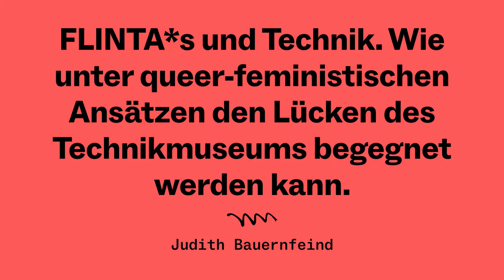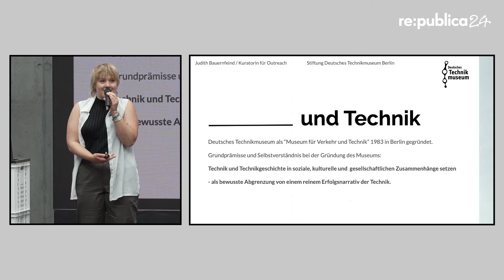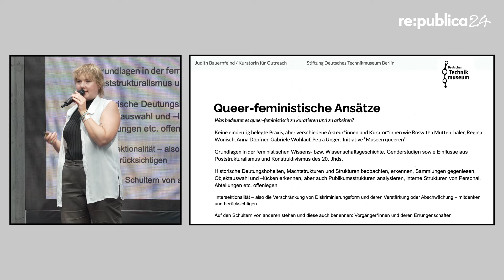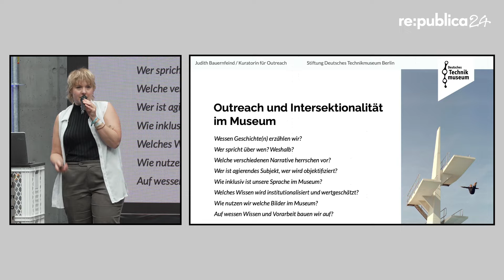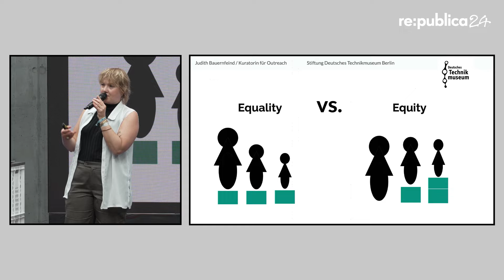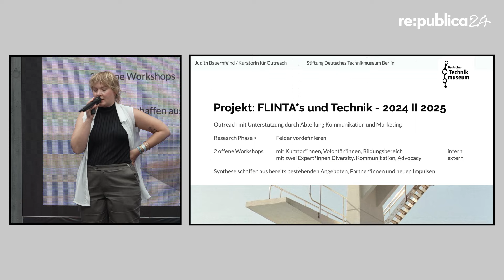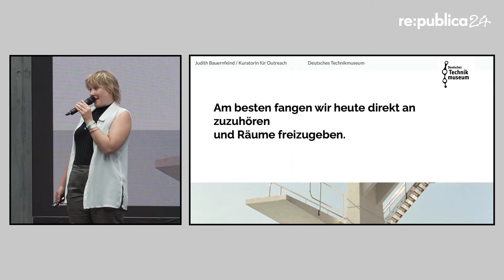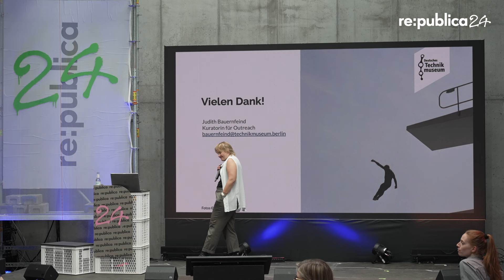re:publica 2024: Judith Bauernfeind - FLINTA*s und Technik.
FLINTA*s und Technik. Wie unter queer-feministischen Ansätzen den Lücken des Technikmuseums begegnet werden kann.

Partner: Deutsches Technikmuseum

Frauen, Lesben, Intersexuelle, Non-Binäre, Trans- oder Agender-Personen (FLINTA*) zählen auch aktuell noch zu den unterrepräsentierten Gruppen im Museum. Das Projekt „FLINTA*s und Technik“ widmet sich unter queer-feministischen Ansätzen den Lücken des Technikmuseums und lädt zur Partizipation ein.

Kunst & Kultur